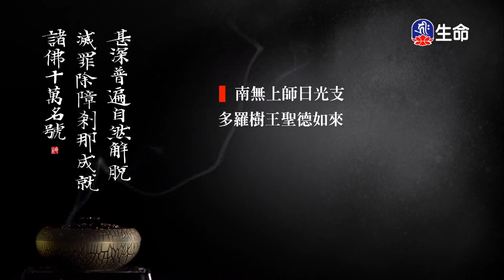靈泉禪寺早課-2_(lifetv_20210728_05:00)